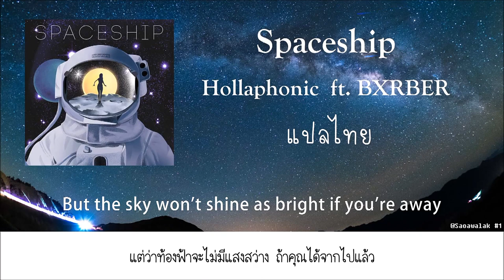Hollaphonic - Spaceship ft. BXRBER (แปลไทย)